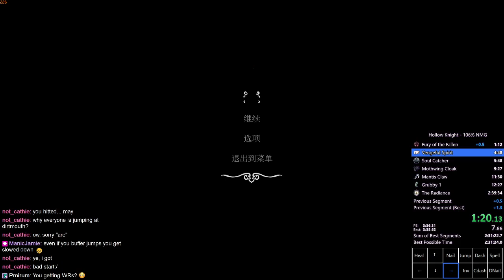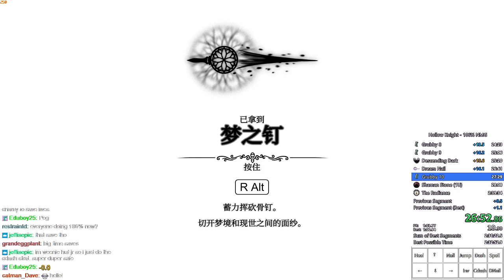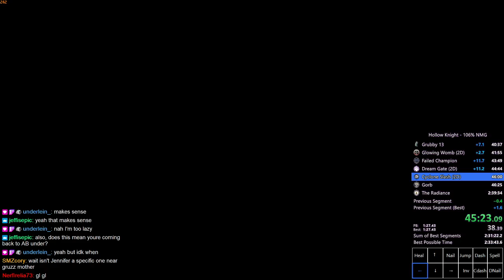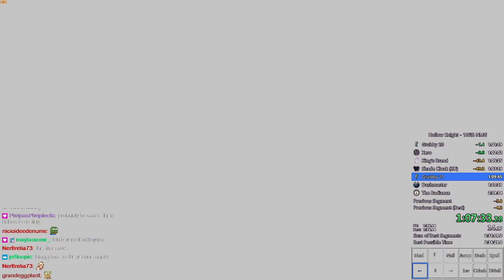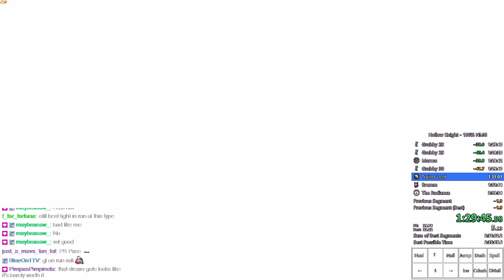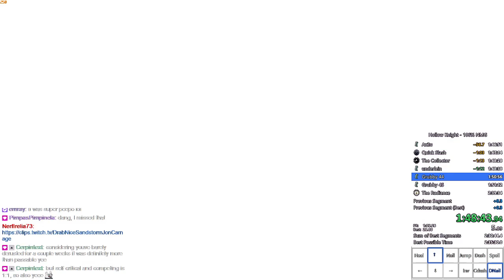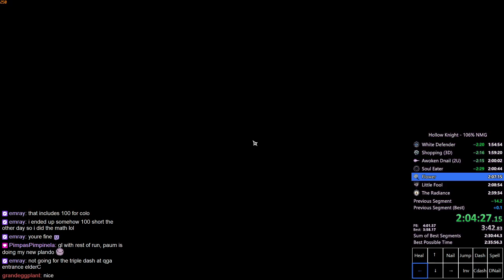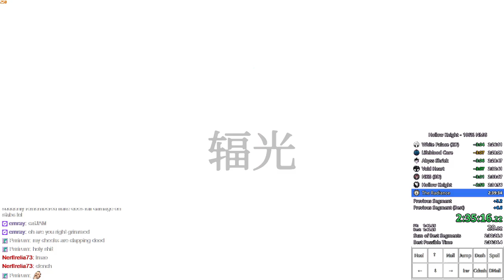Hollow Knight 106% Speedrun in 2:36:36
Haven't done any runs in almost 2 weeks, so we take those. Didn't care too much about this run up until Hornet2 probably, but then it really went really good.